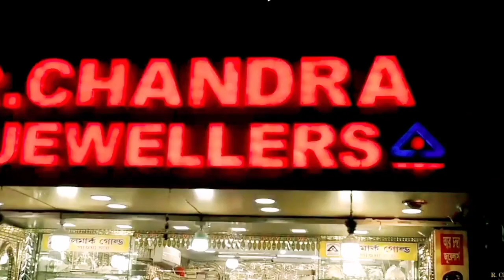ডেঙ্গি আক্রান্তেদের সংখ্যা বাড়ছে জলপাইগুড়িতে